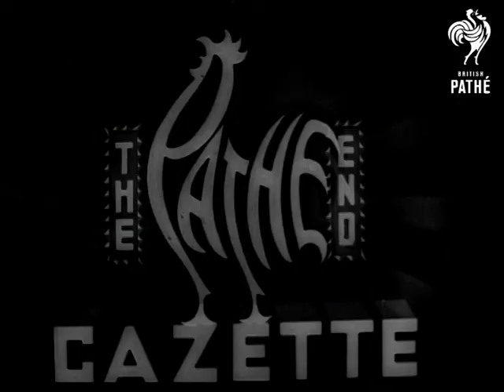The Final Test (1935)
Full title reads: "The Final Test - South Africans Bat First".

The first day of the final Cricket Test England v South Africa batting. The Oval.

The first day of the final test Bob Wyatt wins the toss and puts South Africa in to bat. The South African openers Jack Siedle and Bruce Mitchell put on 103 before lunch. Mitchell goes on to make his century in three and a half hours. People seem to be enjoying the heat.

N.B. Item found in Unidentified Gazettes reel. May be item from 35/66.
 FILM ID:1903.07